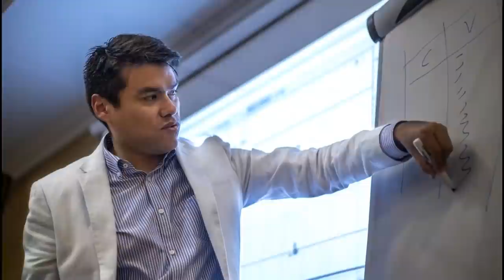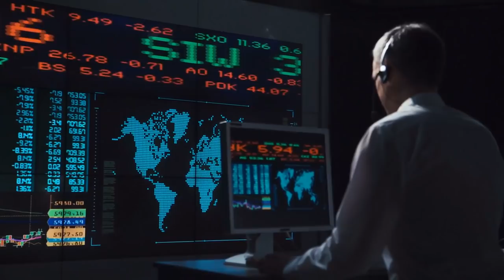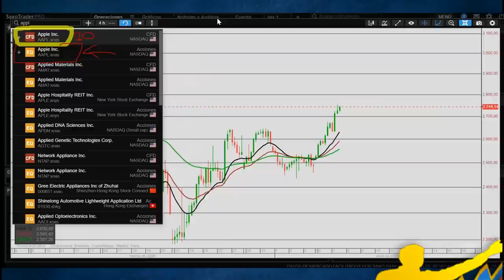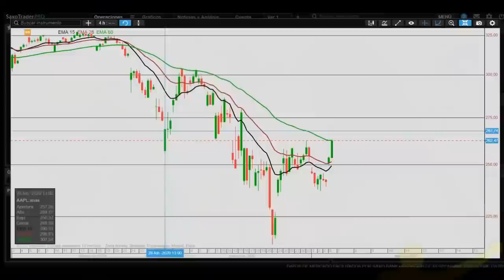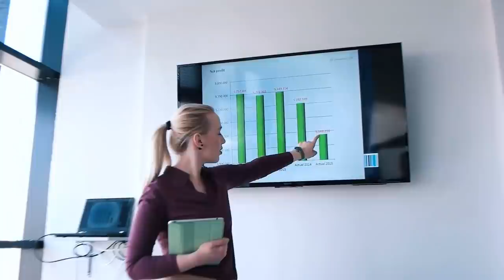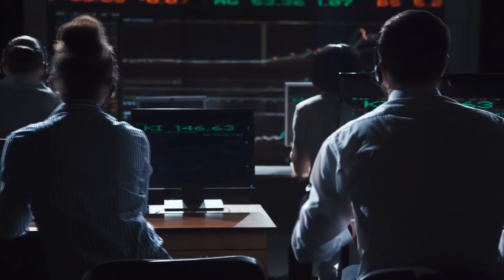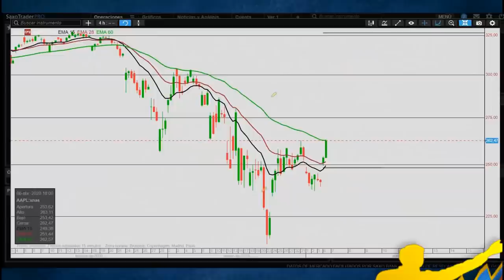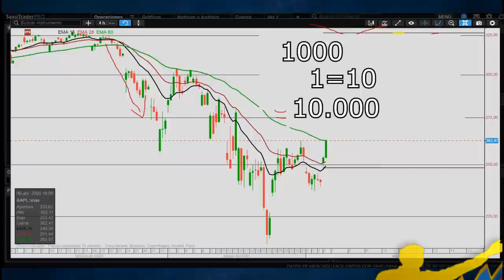[TRADING con CFD'S (de RIESGO)] ¿Que son los CFD´S? l ¿Como FUNCIONAN los Contratos por Diferencia?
▼ABRIR▼ Los CFD´S son derivados financieros y como tal su función principal es proporcionarnos apalancamiento y la posibilidad de operar en tendencias bajistas.  Los CFD´S son muy fáciles de utilizar y por eso son tan populares, pero por ello mismo son tan peligrosos y existe una alta posibilidad de perder todo el dinero con su uso.

VÍDEOS SUGERIDOS
10 Consejos de TRADING y de Inversión del CREADOR del DOW JONES y del ANÁLISIS TÉCNICO (Teoria Dow)